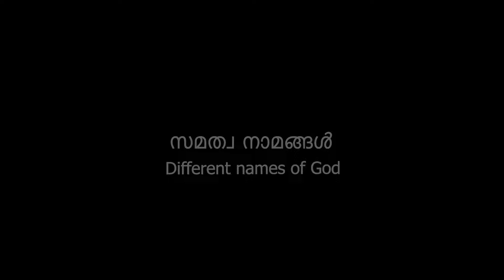Malayalam Christian messages - Different names of God | സമത്വ നാമങ്ങൾ | Vimala Jacob | Vsquaretv